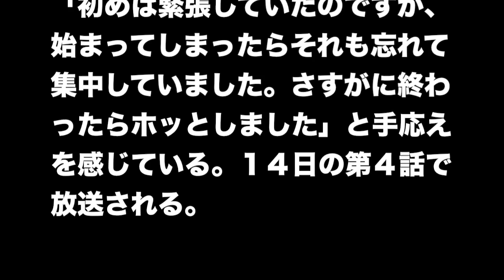セクシーボディー“あわや！”筧美和子、下着姿で監禁された…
今なら「スマホ×YouTube」で１日３万円を稼ぐ方法が完全無料で公開されています。

モデルで女優の筧美和子（２０）がドラマで下着姿を披露する。キャバクラ嬢役で出演しているテレビ朝日「黒服物語」（金曜後１１・１５）で密室に監禁される衝撃シーンに挑戦。Ｂ８９・Ｗ６０・Ｈ８５のセクシーボディーが“あわや！”のピンチを迎える。

　劇中で演じるのは、弟と妹の学費を稼ぐためにキャバクラ店で働く女性役。このシーンでは、雑誌カメラマンを名乗る男に「グラビア雑誌を紹介してやる」とだまされて、２人きりで密室へ。写真を撮るうちに、要求されるセクシーポーズがエスカレートしていく。

　筧は体当たりで挑んだシーンに「初めは緊張していたのですが、始まってしまったらそれも忘れて集中していました。さすがに終わったらホッとしました」と手応えを感じている。１４日の第４話で放送される。

スポニチ